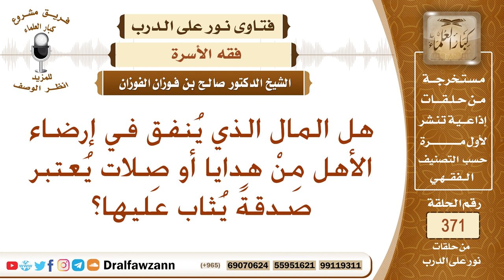هل المال الذي ينفق في إرضاء الأهل من هدايا أو صلات يعتبر صدقة يثاب عليها؟ الشيخ صالح الفوزان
نص السؤال: هل المال الذي يُنفق في إرضاء الأهل مِنْ هدايا أو صِلات يُعتبر صدقةً يُثاب عليها؟
السيرة الذاتية :
للاشتراك في قناة الشيخ صالح الفوزان

رئيس الفريق
لمشروع كبار العلماء